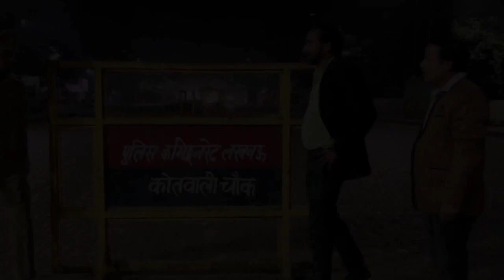Teaser-Movie-Sathi Se Zindegi Ki Talash Me Hum Maut Ke Kitne Pass Agaye